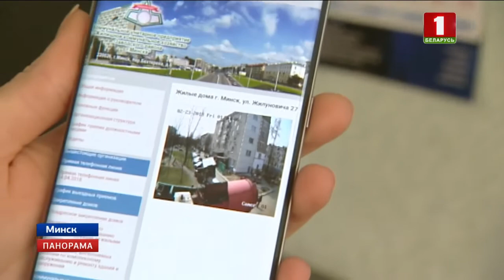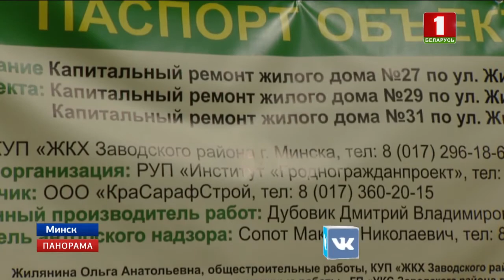Министерство ЖКХ запустило пилотный проект в столице и областях. Панорама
Сроки капремонта домов планируют сократить втрое! При этом коммунальные службы одного из районов Минска и вовсе устроили из этого строительное реалити-шоу. На нескольких объектах установили камеры наблюдения. И жильцы могут круглосуточно в режиме онлайн наблюдать, как идет ремонт, расходуется материал.